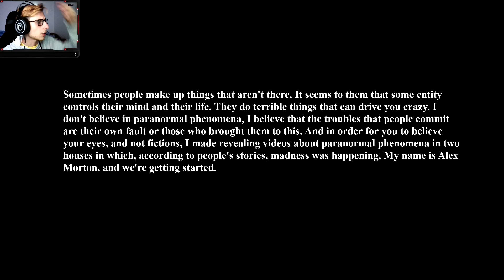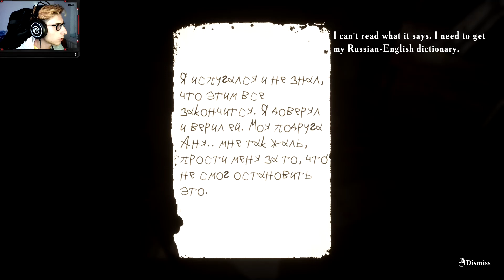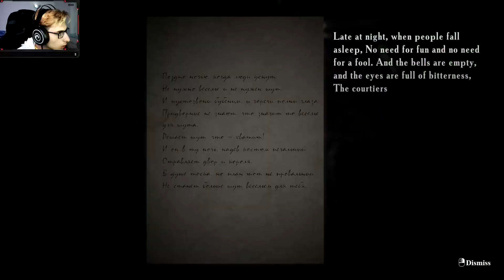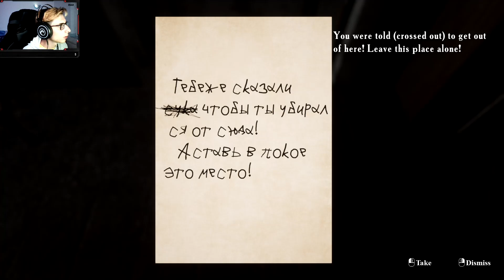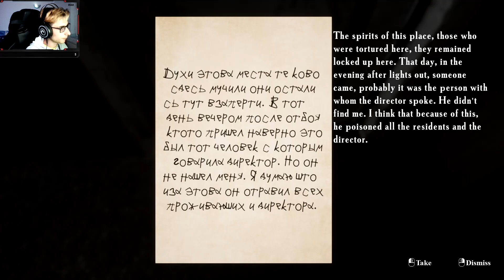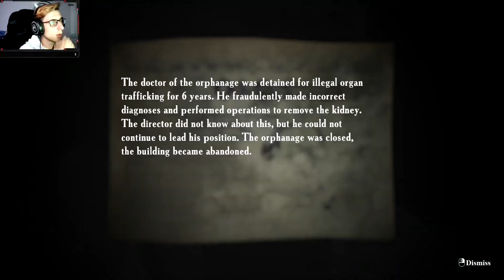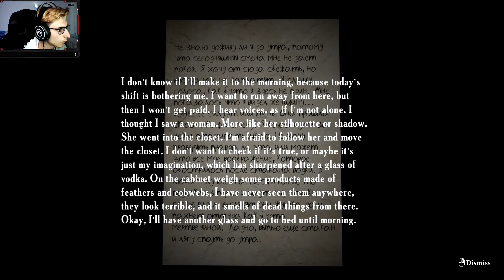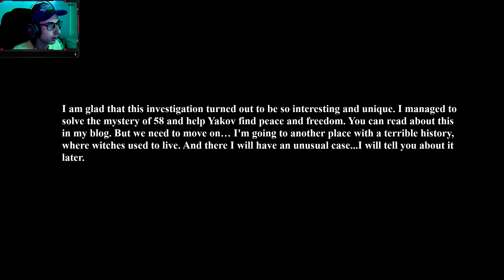🤔VARA LUI '58❓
►Astăzi am jucat Summer of '58 !

🤔Un clickbait cu un continut lucrat❓

►GET 1 EUR ENEBA BONUS!

►Program de postat ● Odata la2/3 zile🔔 ora: 20:00